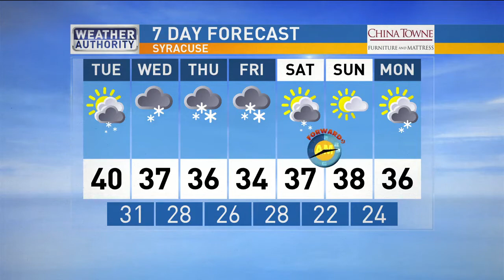Forecast from Tuesday morning March 6th, 2018